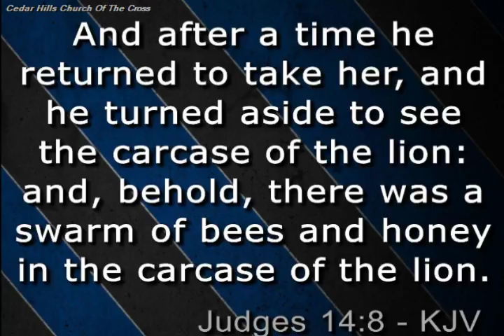06.10.18 Bro. Abraham Perez - Samson & Bro. Lorenzo Garcia - Honor Thy Father and Mother